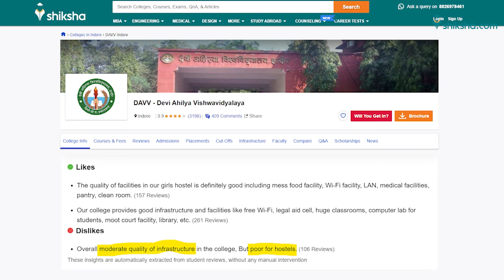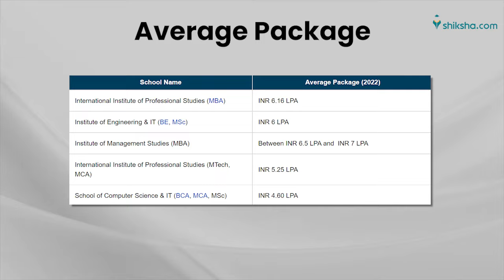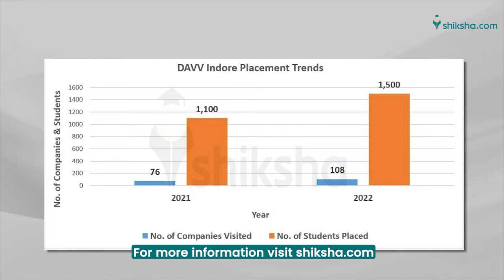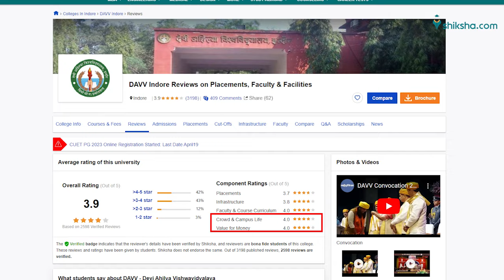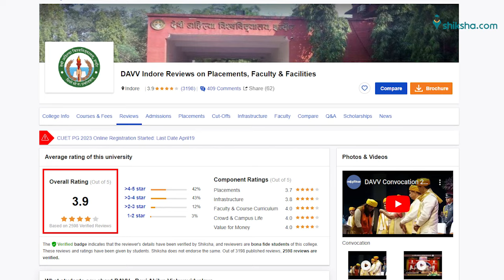Devi Ahilya Vishwavidyalaya, Indore (DAVV) Review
Find out what DAVV students are saying about the courses, college infrastructure, faculty and placements. This video summarises students' opinions and reviews published

Devi Ahilya Vishwavidyalaya (DAVV) is a public state university located in Indore, Madhya Pradesh, India. DAVV offers undergraduate, postgraduate, and doctoral programs in various fields such as arts, science, commerce, law, management, engineering, and pharmacy. The university is known for its academic excellence and has been accredited with an "A" grade by the National Assessment and Accreditation Council (NAAC).

0:00- Intro
0:20- Parameters
0:35- Infrastructure
1:16- Placements
2:55- Courses & Fees
3:13- Cutoffs
3:34- Faculty & course curriculum
3:58- Overall ratings